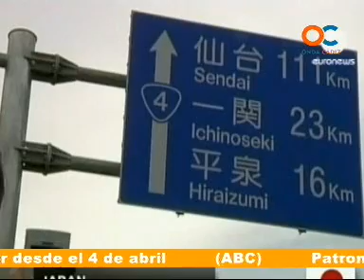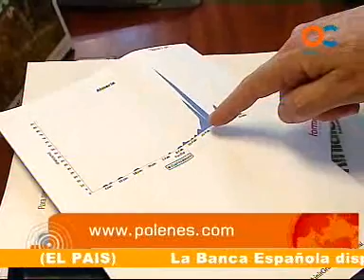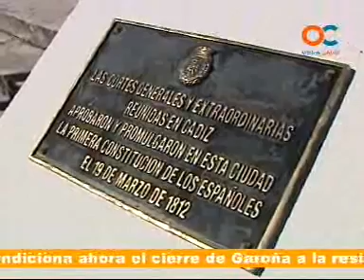30 MINUTOS 21-03-11